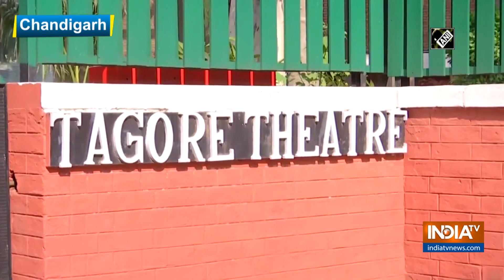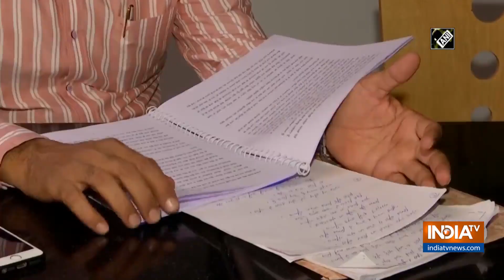Theatre artists await resumption of open-air theatres in Chandigarh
Government gave directions to resume open-air theatres which brought hope amid theatre artists. Theatre artists are now hopeful of getting back to stage after a period of 6 months.